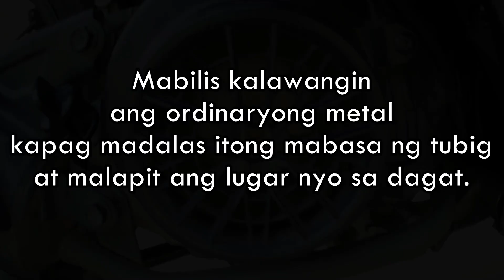Flywheel Maintenance | Honda BeAT Fi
Ito ang aking paraan upang linisin at alisin ang kalawang sa flywheel/magneto.
Tip: iwsang basain ang loob ng shroud/fan kapag hinuhugasan upang hindi agad kalawangin ang flywheel o masira.